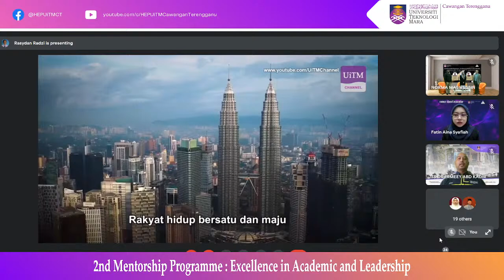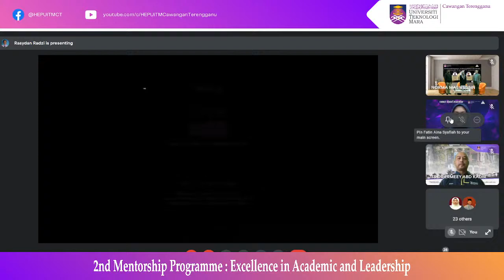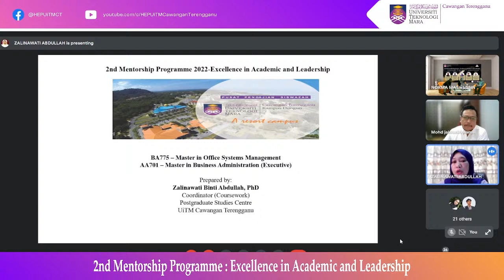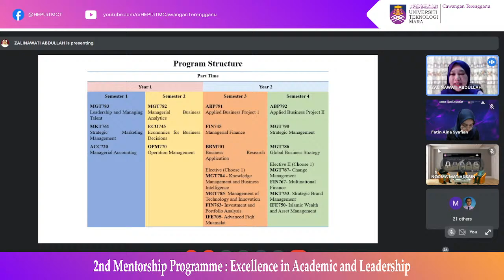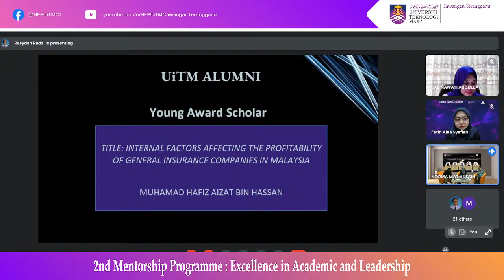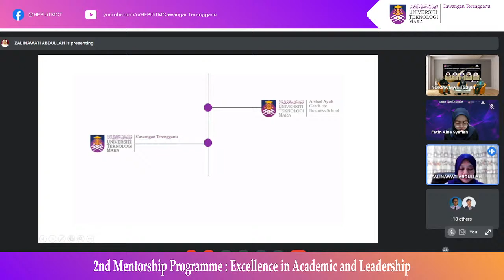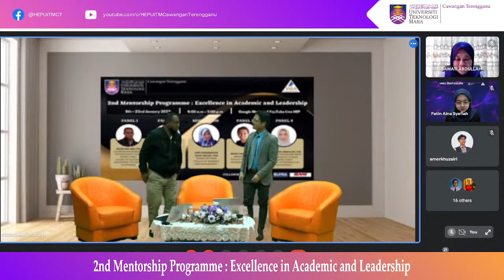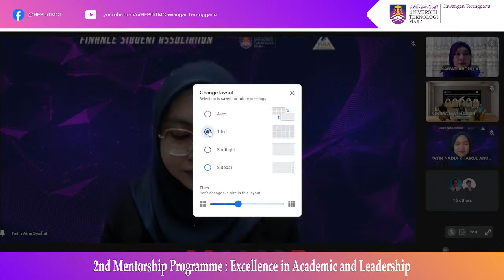FiSA : 2nd Mentorship Programme 2022 - Excellence In Academic and Leadership